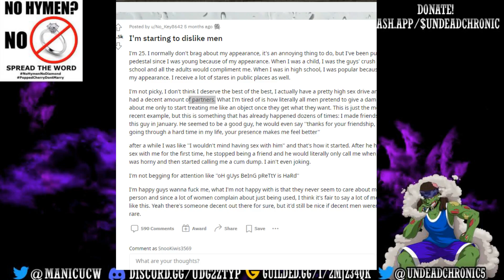Western Women Are 'Starting to Dislike Men'!!